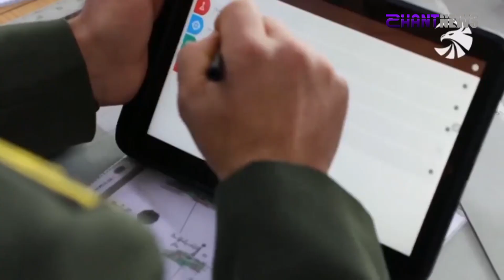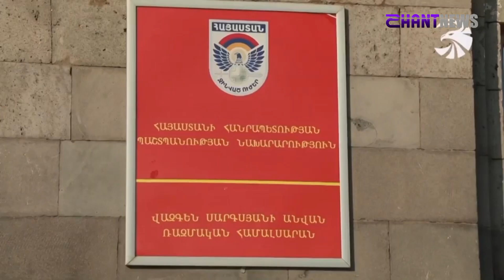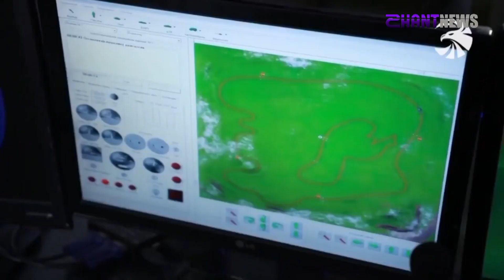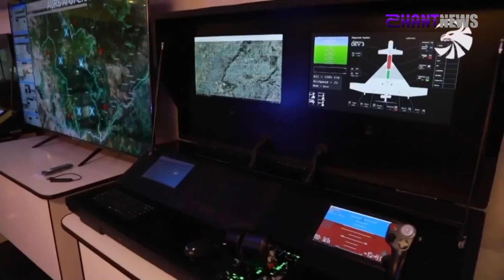Ինչ պաշտպանական բարեփոխումներ է իրականացրել ՊՆ ն 2022 ին